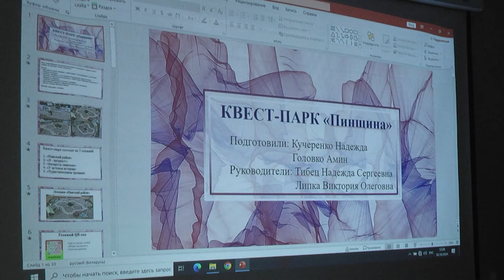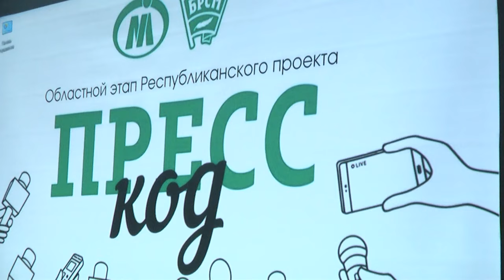2024-10-04 Конкурс молодых журналистов «Пресс-код»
Чтобы стать журналистом важно не только умение связно излагать свои мысли, быстро находить нужную информацию, грамотно задавать вопросы, быть открытым и коммуникабельным, а также обладать твёрдым характером. Если подытожить, то в сухом остатке, хороший корреспондент должен иметь главное – талант и любовь к выбранному делу. Такими качествами обладают будущие представители прессы, которые пробиваются к победе в Республиканском конкурсе молодых журналистов «Пресс-код» и уже прошли областной этап смотра-конкурса в Бресте. Задача перед ними не из лёгких. 30 работ в различных номинациях были защищены и тщательно изучены. Какие проекты удивили и прошли на Республиканский этап, узнали наши коллеги.

*Наши контакты:*
✅Телефон горячей линии:
54-63-67